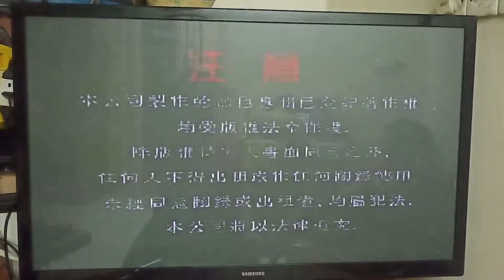Opening To 高鸿 17首热门卡拉精选集 VCD (Soundlife Records ver)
01.Warning Logo

02.Soundlife Records (m) Sdn Bhd Logo

03.Songs List